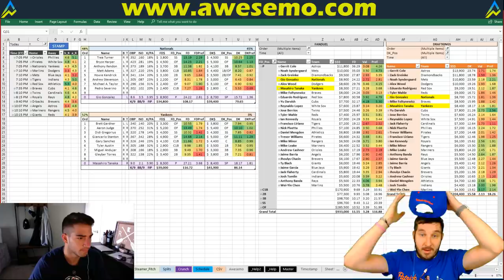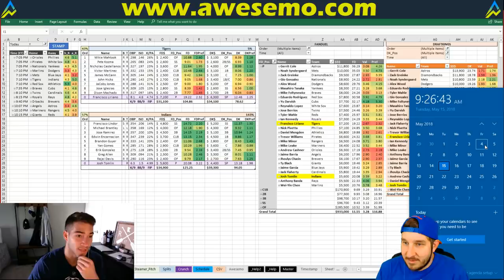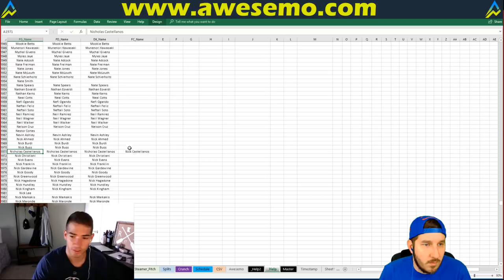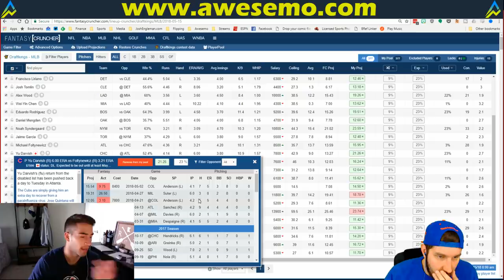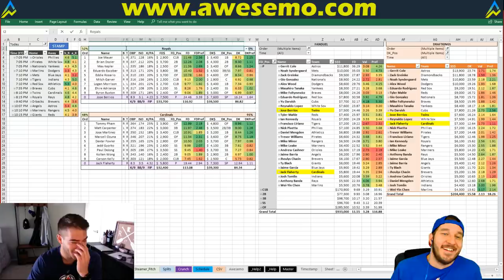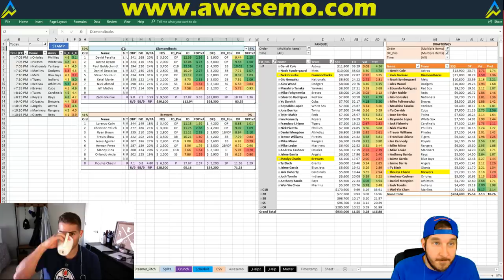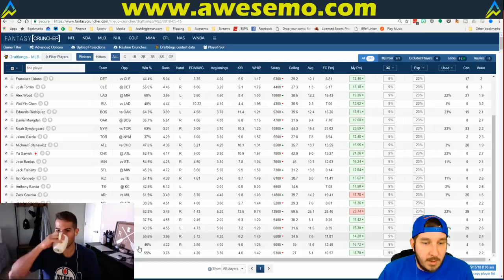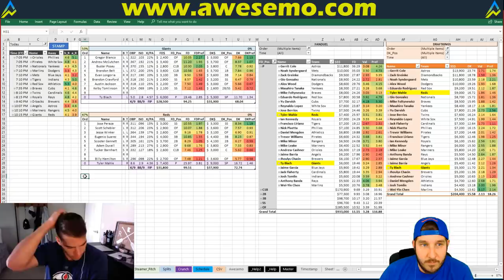MLB DFS Strategy | Tuesday 5/15 | FanDuel & DraftKings | Awesemo.com